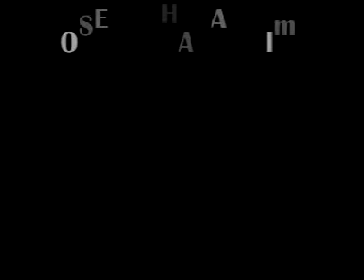SkAg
A rockstars last moments before he overdoses on brnboi.